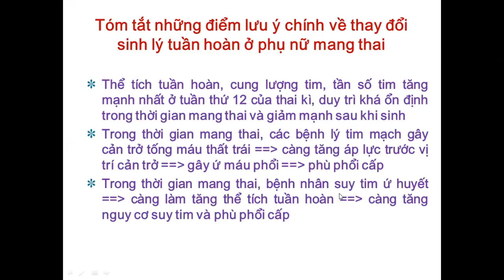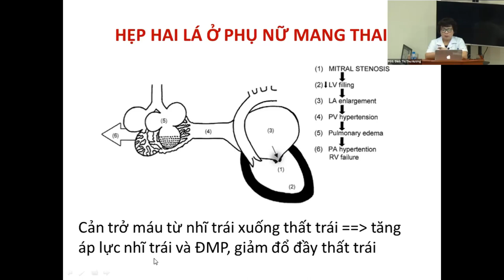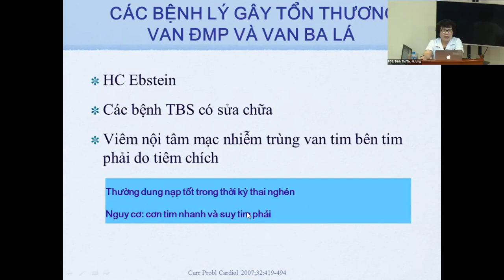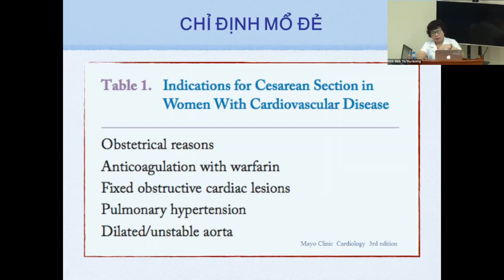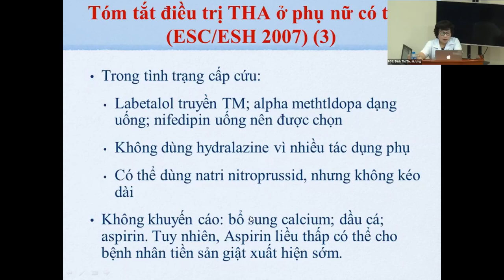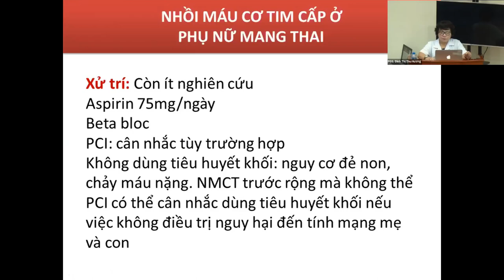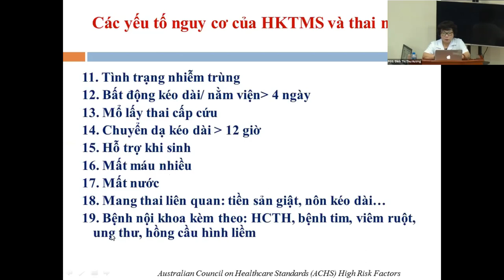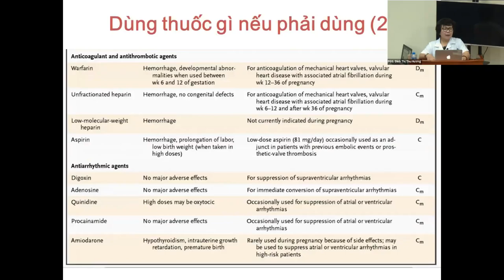Cấp cứu Tim mạch ở phụ nữ mang thai [Video Tim mạch 10/25]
Cấp cứu Tim mạch ở phụ nữ mang thai
PGS.TS. Định Thị Thu Hương